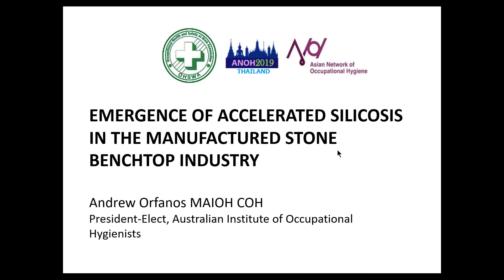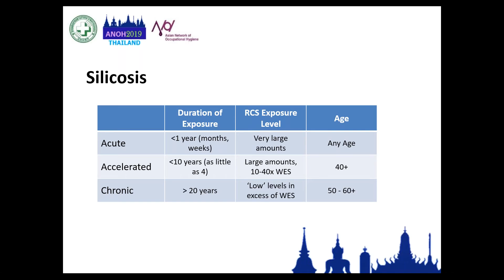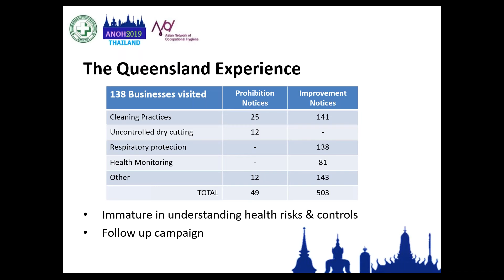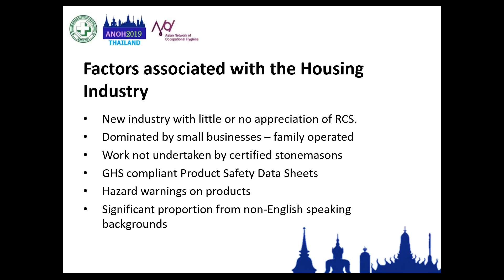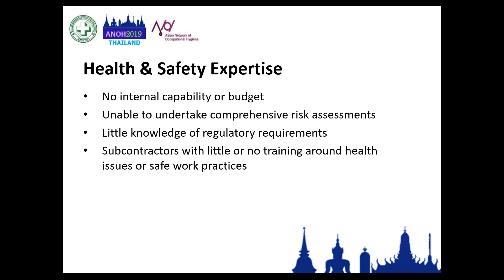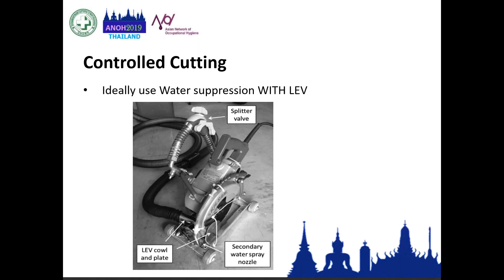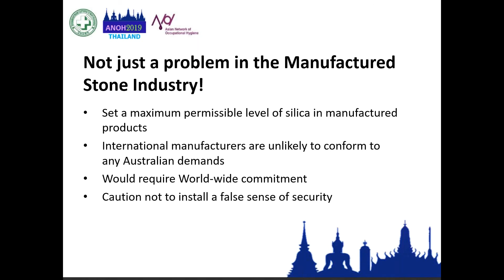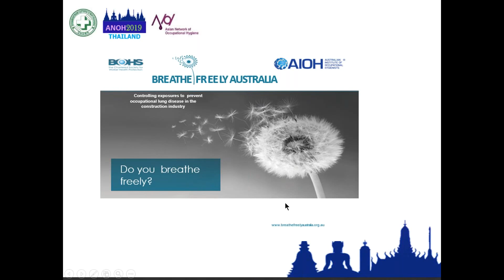Emergence of Accelerated Silicosis in the Manufactured Stone Benchtop Industry V2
AIOH 2020 President Andrew Orfanos shares his presentation delivered at the 2019 ANOH Conference in Thailand